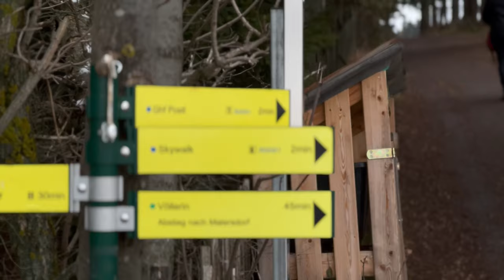Almost fall off a cliff in Austria? (FPV FREESTYLE)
Found a great spot near Vienna - Hohe Wand, a lookout point on the edge of a cliff. It's the closest place with high mountains to Vienna.

The 📸 pictures in the video are taken: Uncle Iroh#1307 (discord)